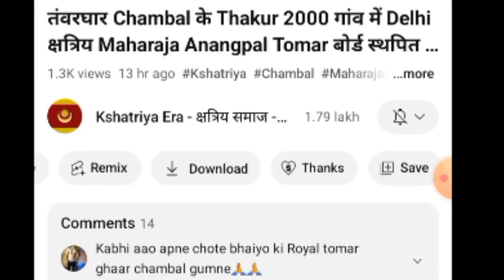Amethi के 8 साल के Rajput Daksh Singh ने Skating मे Guinness Book Of World Record बनाया